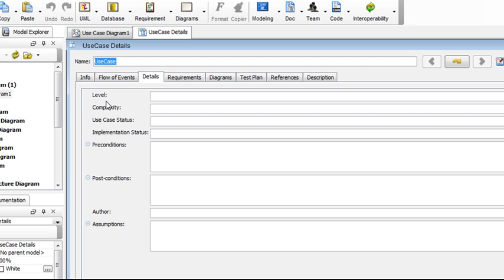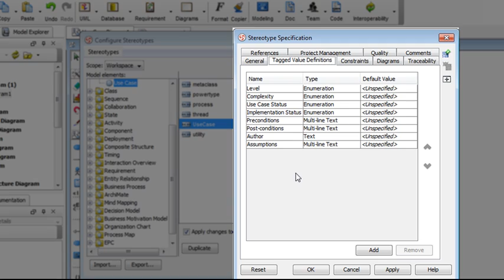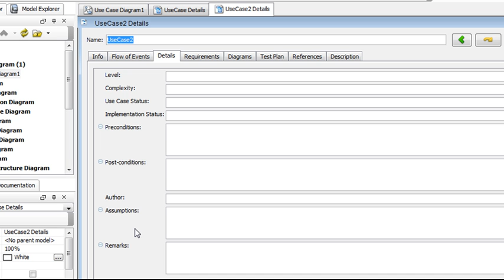How to Define a Custom Property for UML Use Case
This video shows how to add a custom property (tag) to your existing list of use case details.

The use case diagram was drawn using Visual Paradigm